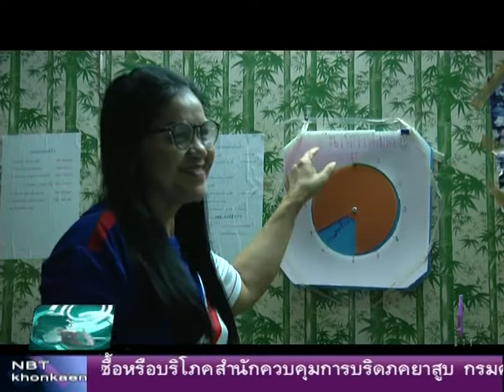รายงาน ดูแลผู้สูงอายุด้วยรักและผูกพัน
อดีตครูที่จังหวัดร้อยเอ็ด เลือกที่จะกลับมาดูแลแม่สามีที่ป่วย แทนการไปใช้ชีวิตอย่างสุขสบายกับครอบครัว นอกจากนี้ยังพร้อมจะถ่ายทอดความรู้และประสบการณ์ที่ผ่านมาให้กับผู้ดูแลผู้สูงอายุรุ่นหลังได้มีความรู้ความเข้าใจ